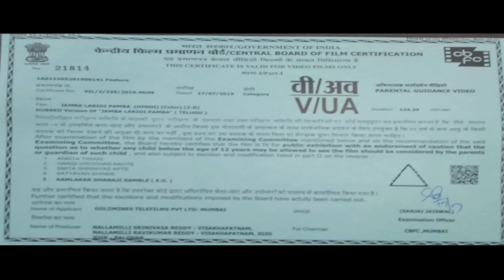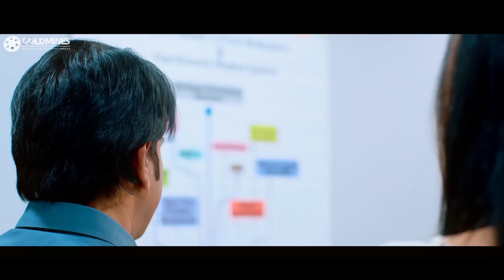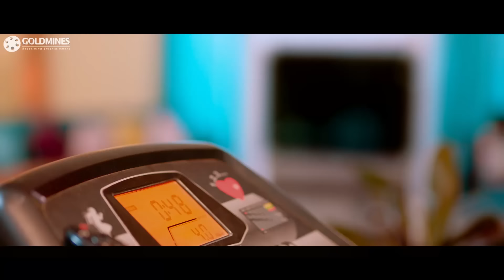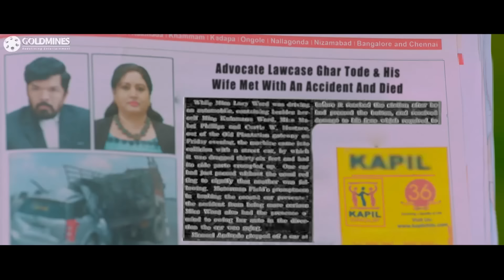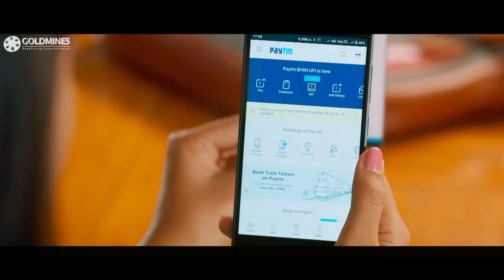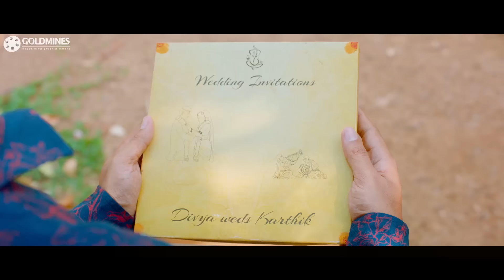Jamba Lakidi Pamba (HD) Telugu Hindi Dubbed Full Movie | Srinivasa Reddy, Siddhi Idnani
Varun and Pallavi, a married couple on the brink of divorce, approach Harischandra Prasad, a lawyer. However, circumstances force Harischandra to fix the couple's troubled relationship.

Movie: Jamba Lakidi Pamba (2019)
Starcast: Srinivasa Reddy, Siddhi Idnani, Vennela Kishore, Posani Krishna Murali